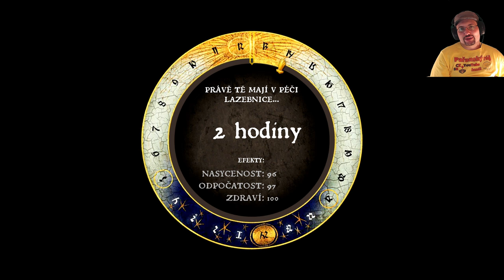Kingdom Come: Deliverance | #7 Český Gameplay / Let’s Play přes XOX | CZ 1440p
Záznam sedmého let's play streamu z české středověké RPG pecky s českými titulky, včetně DLC Treasures of the Past a v rozlišení 2K!